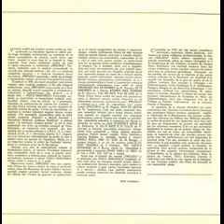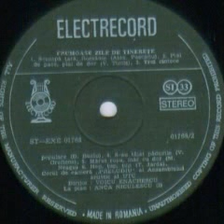Corul de camera "Preludiu"-S-au taiat padurile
Muzica(Music by): Vinicius Grefiens
Versuri(Lyrics by): Populare(Traditional Folk music)
Dirijor: Voicu Enachescu